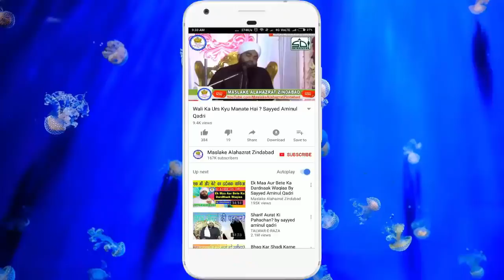Ek Sahabi Ke Maut Ke Waqt Kalma Zaari Na Hone Ka Waqiaa Sayyed Aminul Qadri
aminul qadri